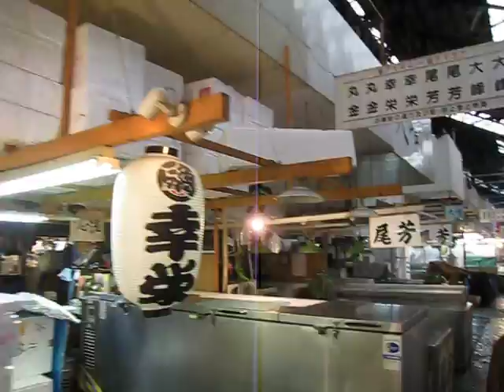Tsukiji Fish Market Tokyo Part 2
Some more video of the market.  Its endless.  I wanted to buy a lot of seafood but since I don't live here I didn't feel the need to and I didn't want to carry it around for the rest of the day.